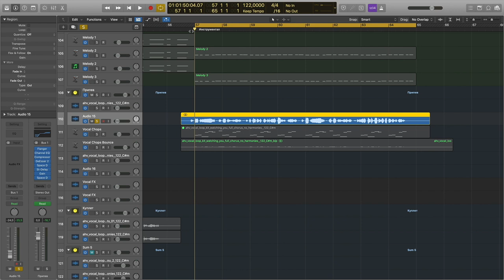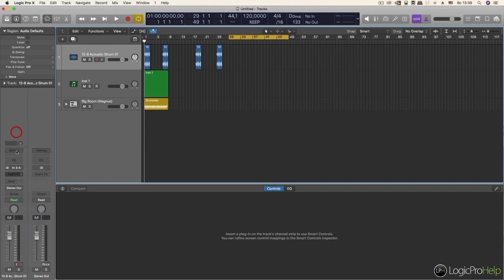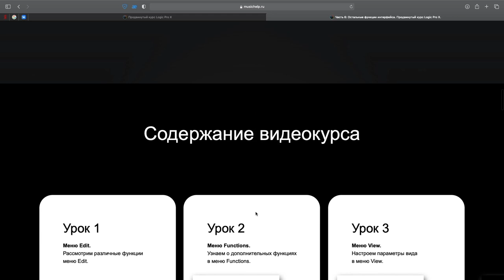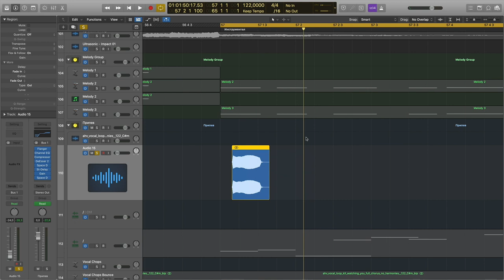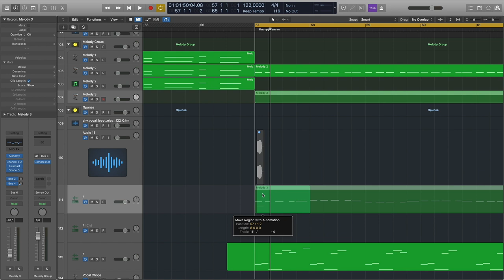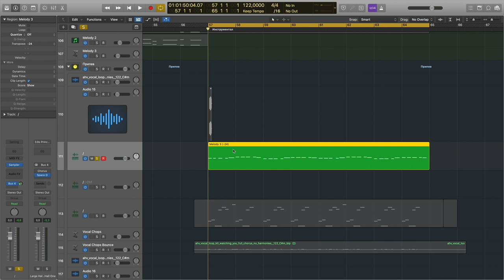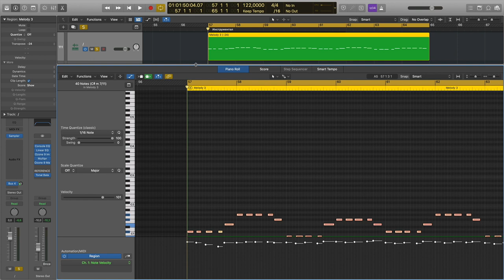Создание Vocal Chop в электронной музыке в Logic Pro [Logic Pro Help]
Создание Vocal Chop в электронной музыке в Logic Pro.